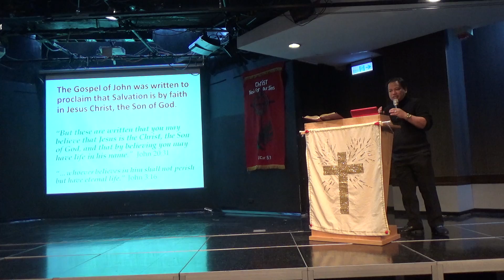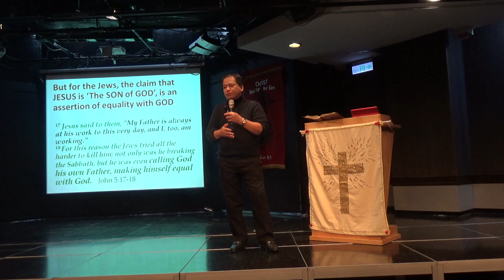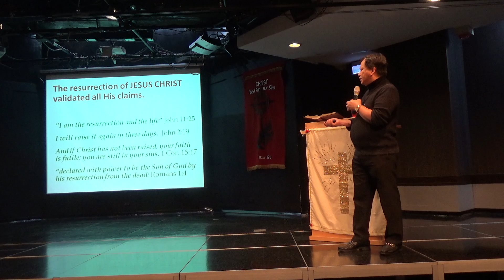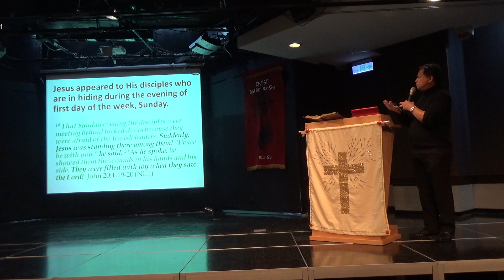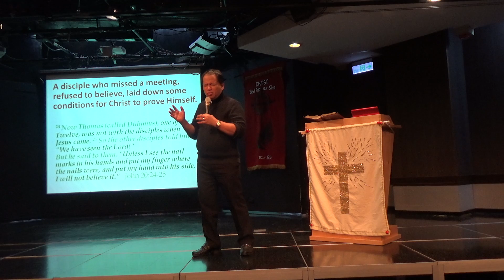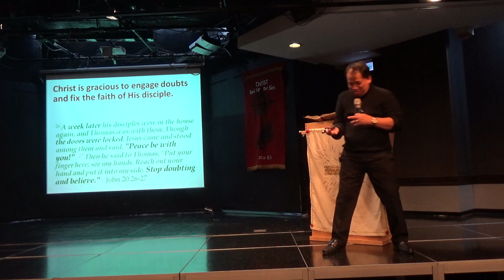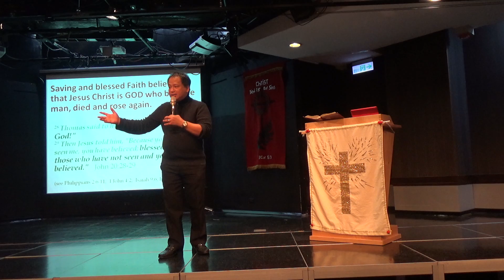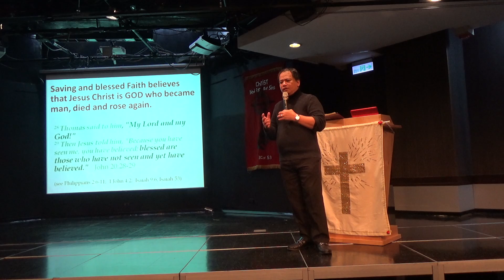Stop doubting and Believe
Pastor Obet Awa-Ao
John 20:24-31